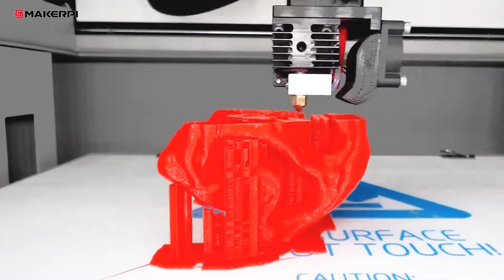MakerPi S300 Dinosaur skeleton printing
8 years agao,MakerPi started to produce 3d printer for domestic market,in China,we are popular in different schools and university. But till now not many foreign friends know us,even never heard of us.

Look at this S300,it's an industrial 3d printer,with 310*310*450mm printing size and high temperature resistant nozzle,there is also a constant temperature chamber inside.

Come and know about this printer!